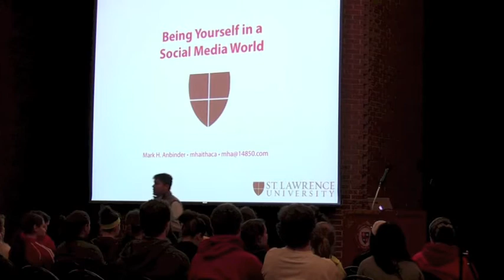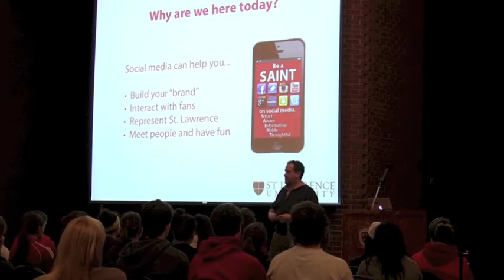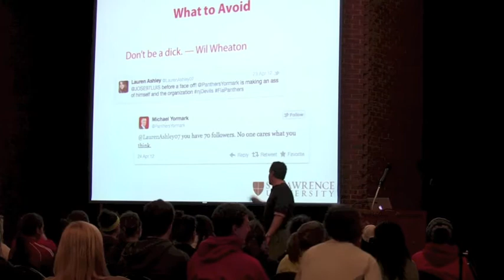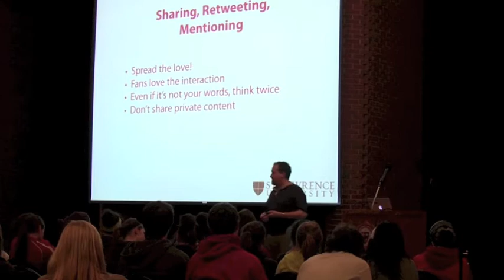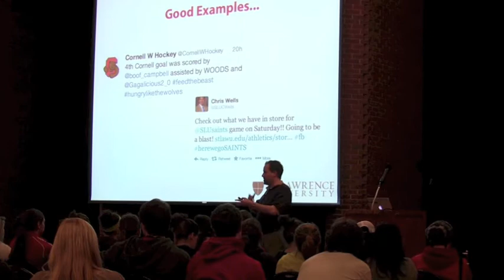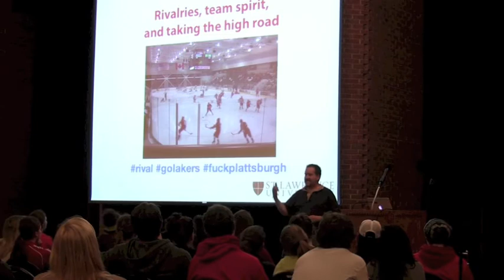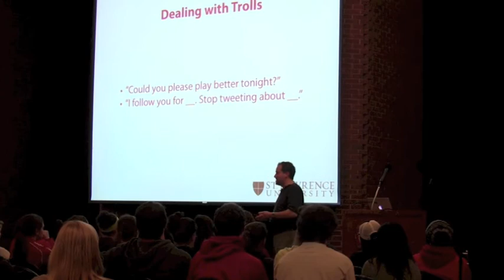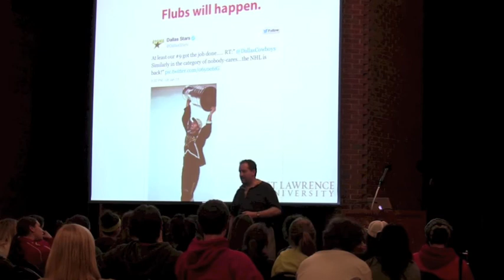Being Yourself in a Social Media World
My recent talk for student-athletes at St. Lawrence University on navigating the differing demands and pressures of being a private person, a student, an athlete, a celebrity, and an ambassador of St. Lawrence while cultivating an online personality.